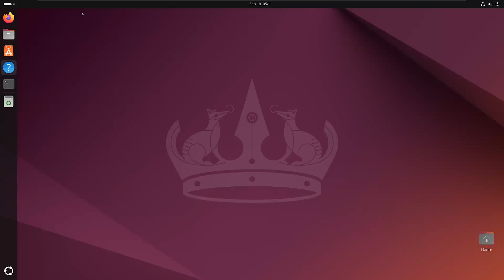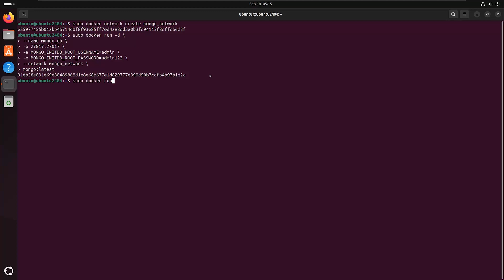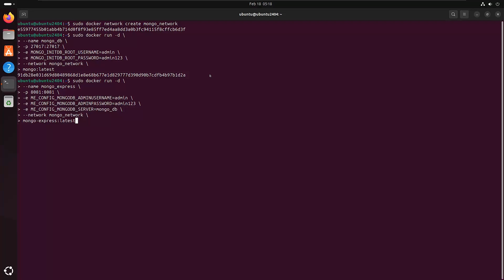MongoDB in Docker: The Ultimate Setup Guide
Learn how to set up MongoDB in Docker using the docker run command. In this tutorial, we walk through everything you need to quickly deploy a MongoDB instance in Docker, from installation to running MongoDB in a container. This guide is ideal for developers, DevOps engineers, and anyone wanting to work with MongoDB in a containerized environment. Watch now and boost your Docker skills!